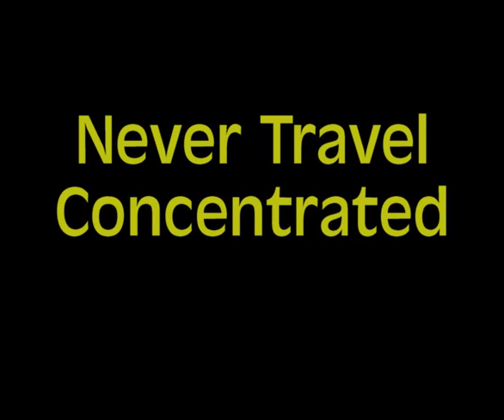kokobutter florida's natural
a funny movie by kokobutter productions